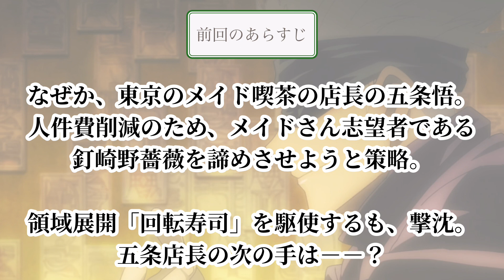じゅじゅさんぽ【呪術廻戦】もしもどうしてもバイトがしたい釘崎野薔薇②呪術廻戦×声真似じゅじゅとーく【オーディオドラマ・LINE・アフレコ・声真似・五条悟・三輪霞・狗巻棘・禪院真依・西宮桃・両面宿儺】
Jujutsu Kaisen Episode English Subbed CC FULLCREEM - 呪術廻戦

【呪術廻戦】どうしてもバイトがしたい釘崎野薔薇その①【じゅじゅさんぽ】番外編？【呪術廻戦アフレコ】↓

もしも伏黒恵が釘崎野薔薇の「ハゲるわよ」発言に考えすぎちゃう人にになってしまったら？

Jujutsu Kaisen Episode21 English Subbed CC FULLCREEM - 呪術廻戦 21話
呪術廻戦141話 呪術廻戦141話 呪術廻戦141話
‎ل
‎بولالحلقة21
‎بولالحلقة21مترجم
‎بولالحلقة21مدبلج
‎بولالحلقة21مقطع
じゅじゅとーく
じゅじゅとーく
じゅじゅとーく

▼公式情報

TVアニメ『呪術廻戦』
毎週金曜日深夜1時25分から、
MBS/TBS系全国28局ネット、“スーパーアニメイズム”枠にて放送中‼

第2クールOPテーマ：Who-ya Extended「VIVID VICE」

TVアニメ『呪術廻戦』ノンクレジットOPムービー／OPテーマ：Eve「廻廻奇譚」

TVアニメ『呪術廻戦』ノンクレジットEDムービー／EDテーマ：ALI「LOST IN PARADISE feat. AKLO」

TVアニメ『呪術廻戦』ノンクレジットOPムービー／第2クールOPテーマ：Who-ya Extended「VIVID VICE」

TVアニメ『呪術廻戦』ノンクレジットEDムービー／第2クールEDテーマ：Cö shu Nie「give it back」

少年は戦う――　「正しい死」を求めて

辛酸・後悔・恥辱
人間が生む負の感情は呪いと化し日常に潜む
呪いは世に蔓延る禍源であり、最悪の場合、人間を死へと導く

そして、呪いは呪いでしか祓えない

驚異的な身体能力を持つ、少年・虎杖悠仁はごく普通の高校生活を送っていたが、ある日“呪い”に襲われた学友を救うため、特級呪物“両面宿儺の指”を喰らい、己の魂に呪いを宿してしまう

呪いである“両面宿儺”と肉体を共有することとなった虎杖は、
最強の呪術師である五条 悟の案内で、対呪い専門機関である「東京都立呪術高等専門学校」へと編入することになり……

呪いを祓うべく呪いを宿した少年の後戻りのできない、壮絶な物語が廻りだす―

【STAFF】
原作：芥見下々（集英社「週刊少年ジャンプ」連載）
監督：朴 性厚
シリーズ構成・脚本：瀬古浩司
キャラクターデザイン：平松禎史
副監督：梅本 唯
美術監督：金 廷連
色彩設計：鎌田千賀子
CGIプロデューサー：淡輪雄介
3DCGディレクター：兼田美希・木村謙太郎
撮影監督：伊藤哲平
編集：柳 圭介
音響監督：藤田亜紀子
音響制作：dugout
制作：MAPPA

オープニングテーマ：Who-ya Extended「VIVID VICE」（SMEレコーズ）
エンディングテーマ：Cö shu Nie「give it back」（ソニー・ミュージックアソシエイテッドレコーズ）

【CAST】
虎杖悠仁：榎木淳弥
伏黒 恵：内田雄馬
釘崎野薔薇：瀬戸麻沙美
禪院真希：小松未可子
狗巻 棘：内山昂輝
パンダ：関 智一
東堂 葵：木村 昴
加茂憲紀：日野 聡
西宮 桃：釘宮理恵
禪院真依：井上麻里奈
三輪 霞：赤﨑千夏
究極メカ丸：松岡禎丞
五条 悟：中村悠一
夜蛾正道：黒田崇矢
七海建人：津田健次郎
庵 歌姫：日笠陽子
楽巌寺嘉伸：麦人
夏油 傑：櫻井孝宏
漏瑚：千葉 繁
花御：田中敦子
真人：島﨑信長
両面宿儺：諏訪部順一

▼呪術廻戦のホームページはこちらです